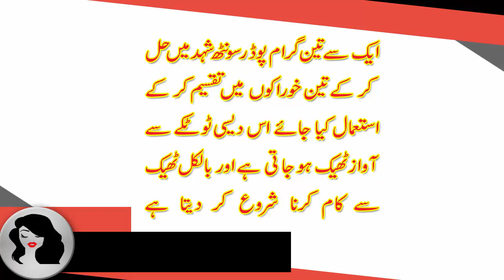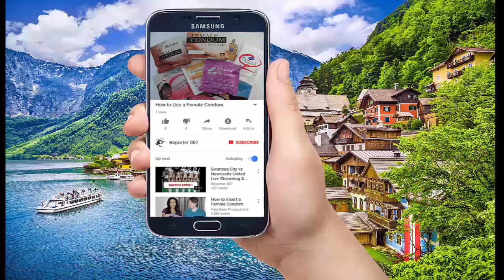voice disorders treatment,آواز کو ٹھیک کرنے کا نسخہ ,What is a functional voice problem,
آواز کو ٹھیک کرنے کا نسخہ

●▬▬▬▬▬▬ஜ۩۞۩ஜ▬▬▬▬▬▬●
●▬▬▬▬▬▬ஜ۩۞۩ஜ▬▬▬▬▬▬●
●▬▬▬▬▬▬ஜ۩۞۩ஜ▬▬▬▬▬▬●
▬▬▬▬▬▬ஜ۩۞۩ஜ▬▬▬▬▬▬●
●▬▬▬▬▬▬ஜ۩۞۩ஜ▬▬▬▬▬▬●
●▬▬▬▬▬▬ஜ۩۞۩ஜ▬▬▬▬▬▬●
●▬▬▬▬▬▬ஜ۩۞۩ஜ▬▬▬▬▬▬●
●▬▬▬▬▬▬ஜ۩۞۩ஜ▬▬▬▬▬▬●
●▬▬▬▬▬▬ஜ۩۞۩ஜ▬▬▬▬▬▬●
●▬▬▬▬▬▬ஜ۩۞۩ஜ▬▬▬▬▬▬●
●▬▬▬▬▬▬ஜ۩۞۩ஜ▬▬▬▬▬▬●
●▬▬▬▬▬▬ஜ۩۞۩ஜ▬▬▬▬▬▬●
●▬▬▬▬▬▬ஜ۩۞۩ஜ▬▬▬▬▬▬●
●▬▬▬▬▬▬ஜ۩۞۩ஜ▬▬▬▬▬▬●

Also, Check More Videos Related

●▬▬▬▬▬▬ஜ۩۞۩ஜ▬▬▬▬▬▬●
●▬▬▬▬▬▬ஜ۩۞۩ஜ▬▬▬▬▬▬●
●▬▬▬▬▬▬ஜ۩۞۩ஜ▬▬▬▬▬▬●
●▬▬▬▬▬▬ஜ۩۞۩ஜ▬▬▬▬▬▬●
●▬▬▬▬▬▬ஜ۩۞۩ஜ▬▬▬▬▬▬●
♥ Thanks ✔
●▬▬▬▬▬▬ஜ۩۞۩ஜ▬▬▬▬▬▬●
Copyrights: